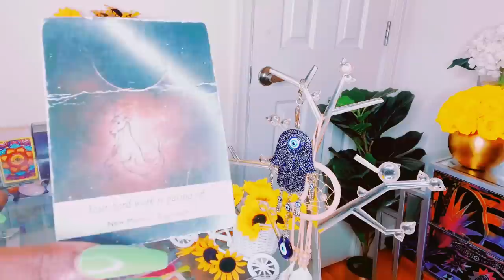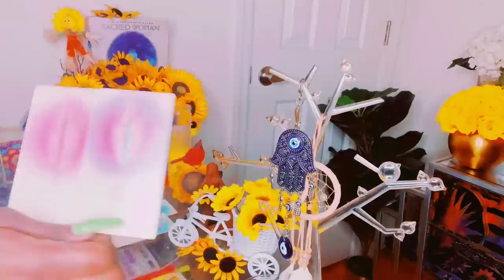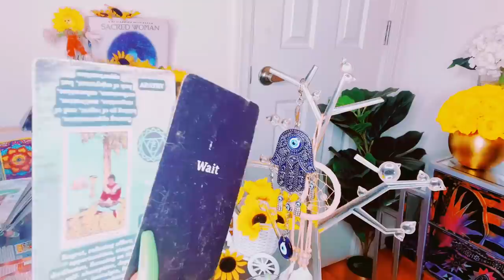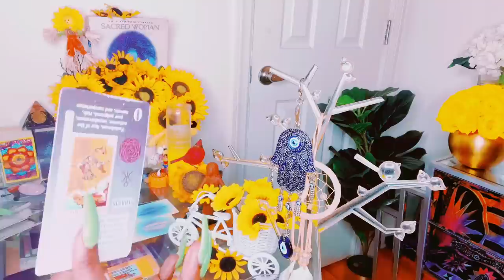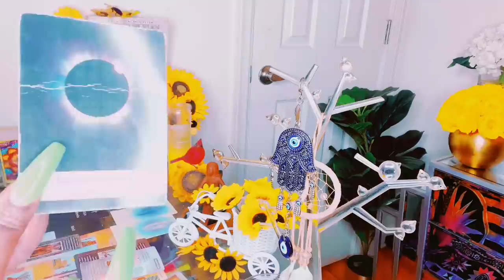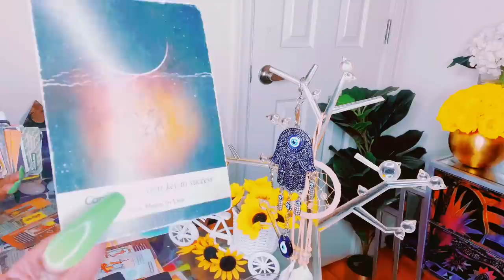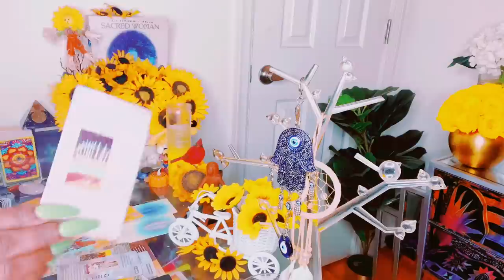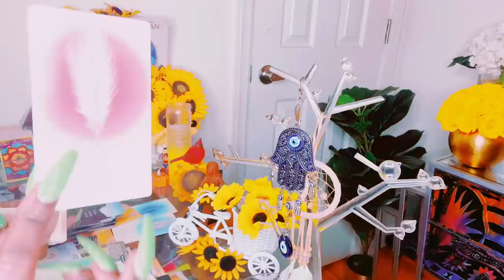THIS PERSON THINKS ABOUT YOU A LOT BY THEMSELVES|THEY WENT SEARCHING &FOUND OUT U HIGHLY FAVORED🤍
Mystic_sunflower33